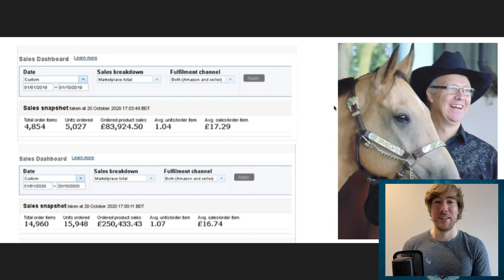How A Newbie Can Build A £500,000 Per Year Amazon Business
3 steps for anyone to build a business from scratch (even if you start with no money).

Whenever you’re ready, here’s 3 ways I can help you build + grow your Amazon business

1. Get a list of 15 'Smash Hit' products to sell on Amazon:

2. did you know that the 2021 edition of my ‘Ultimate Private Label Product Research Handbook’ is on sale for £10? It contains ALL my tricks, strategies and criteria for finding ‘smash hit’ private label products that generate upwards of £10,000 per month EACH.

3. Are YOU looking for a mentor to help you build a 6 figure Amazon business? Apply for your free 'Amazon Accelerator Call' ...we'll chat on the phone and build a plan for you. Apply here: